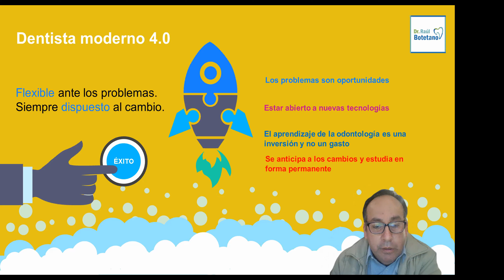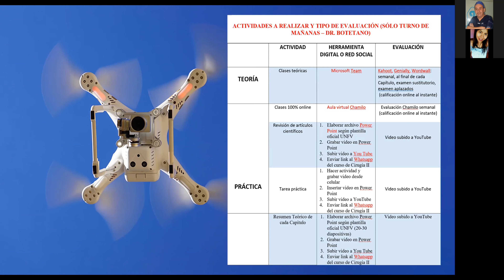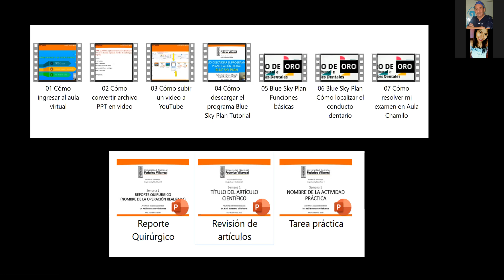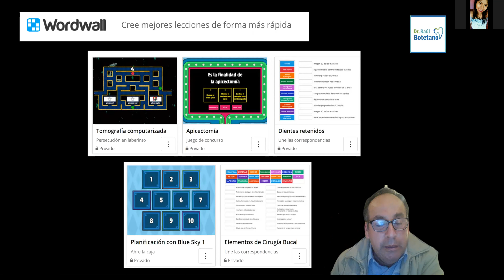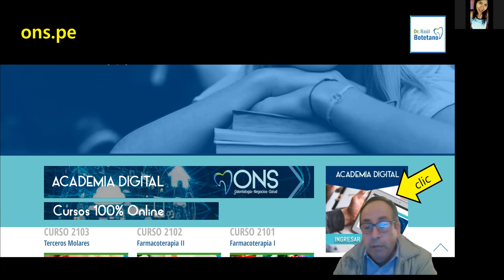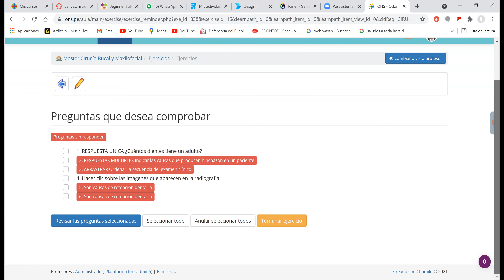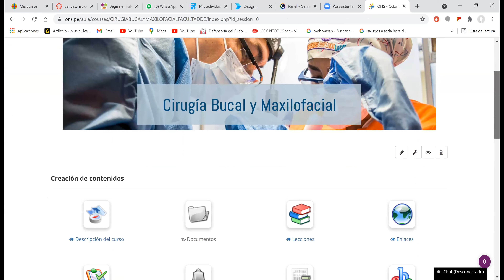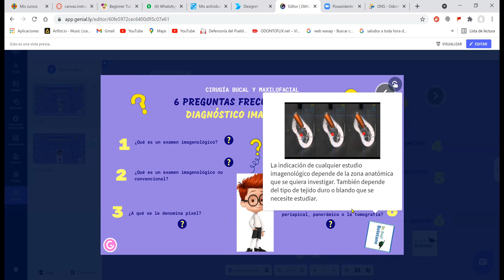Educación 4 0 curso Cirugía bucal maxilofacial Universidad Nacional Federico Villarreal